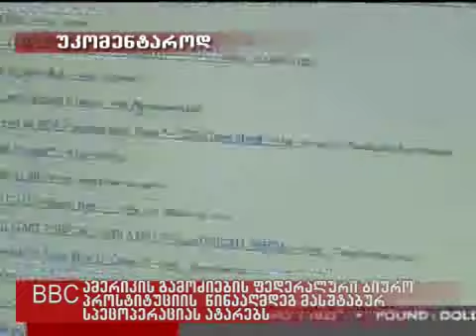27.10.09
FBI პროსტიტუციის წინააღმდეგ მასშტაბურ სპეცოპერაციას ატარებს